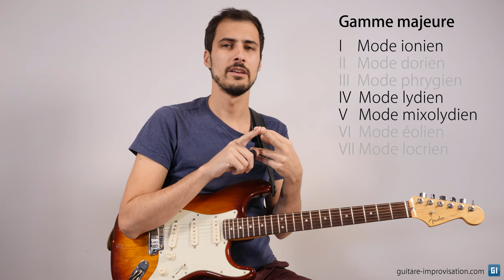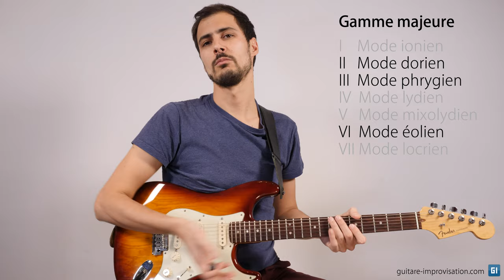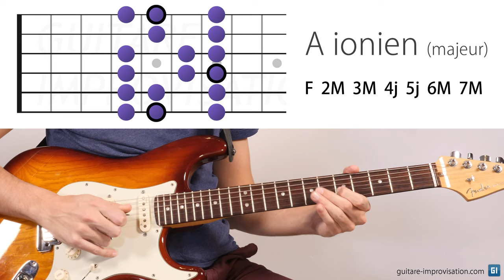Travailler les modes avec une pédale de loop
Apprendre et travailler les modes n'est pas toujours évident, mais avec une pédale de loop (ou un simple smartphone) on peut se créer des exercices qui rendent ce travail efficace, musical voire amusant. Dans cette vidéo je donne plein d'astuces pour vous aider à faire ça, j'espère que ça vous plaira ;-)